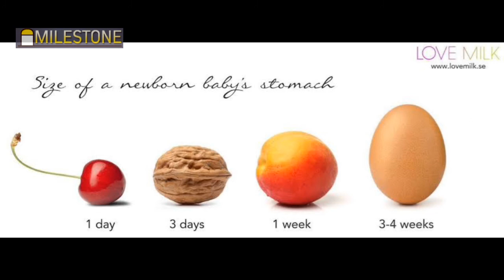5 amazing facts about newborn babies നവജാത ശിശുക്കളെ കുറിച്ചുള്ള ചില ഫാക്ടുകൾ milestone Malayalam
നവജാത ശിശുക്കളെ കുറിച്ച് എല്ലാവർക്കും അറിയാത്ത ഒരുപാട് കാര്യങ്ങൾ ഉണ്ട്,നമ്മളെ എല്ലാം മൂക്കത്ത് വിരൽ വയ്പ്പിക്കുന്ന ചില കാര്യങ്ങൾ